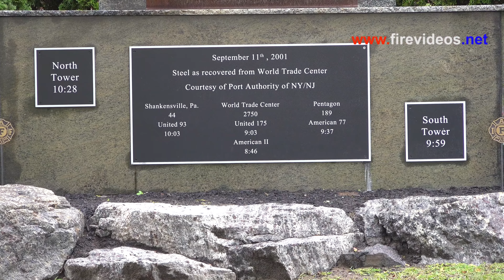S2E57 City of Glens Falls Fire Department 911 Ceremony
With most 911 ceremonies being canceled due to the Covid virus, The City of Glens Falls (NY) Fire Department held its tribute 9:30 am at the Ridge Street fire station in accordance with state guidelines for social distancing and face masks. Our decision to video this tribute was to provide it to all who could not attend and to remind everyone to never forget the sacrifices of everyone who lost their lives that day.
Glens Falls Fire Department Chaplain: Patti Girard
Amazing Grace on bagpipes by: Mark Kelsey

If you would like to support what we do, please consider becoming a patron.

Send your department patch to:
We'll give you a shout out on our next video!